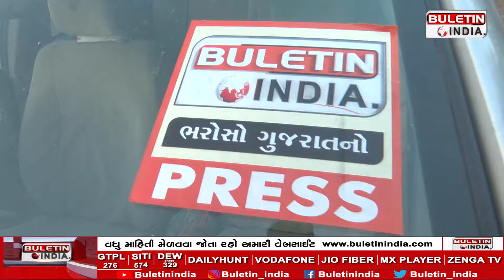જનતાના પાવરમાં હરીયાસણ ગામના મતદારોના અભિપ્રાય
“પરષોત્તમ રૂપાલાના નિવેદનની પડશે વોટ પર અસર”
ગામમાં રોડ રસ્તાની પ્રાથમિક સુવિધાનો અભાવ
ખેતી પર નિર્ભર છે ગામ, રોજગારનો છે અભાવ
ગામમાં સતત રહે છે વન્ય પ્રાણીયોનો ભય
યોજનાઓના નામે માત્ર કરવામાં આવે છે વાતો
ગામમાં પ્રાથમિક શાળા છે પણ ઉચ્ચ શિક્ષણ માટે જવું પડે છે બહાર